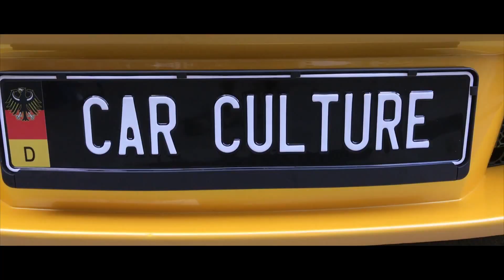The Car Culture April 2017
Went out to this awesome car show hosted by my friend Tony Sanchez and The Car Culture team! They put on an amazing show and I hope you enjoyed the edit!